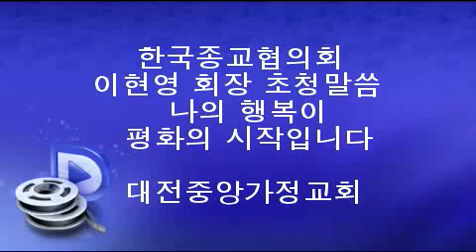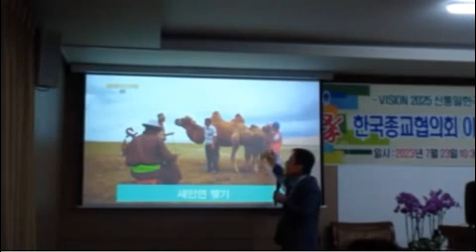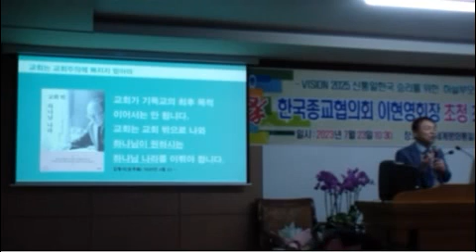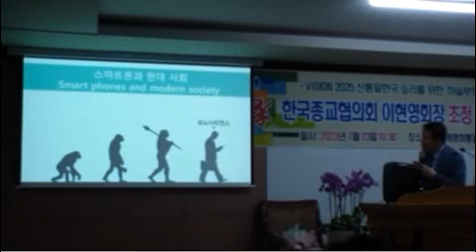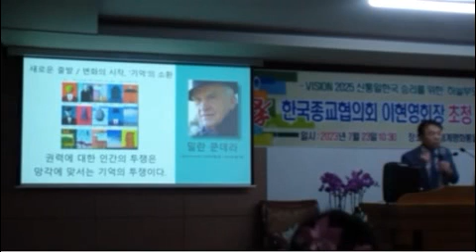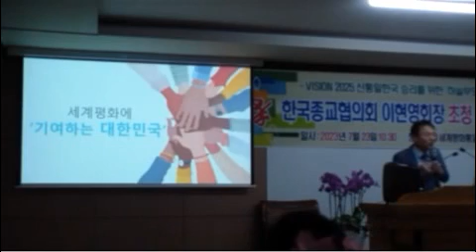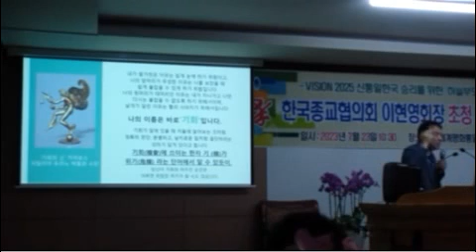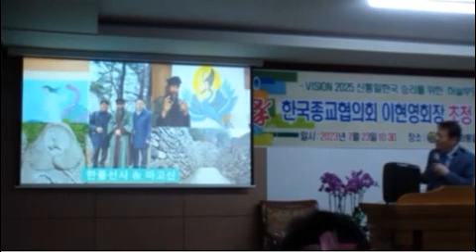한국초종교협의회 이현영 회장 초청 말씀